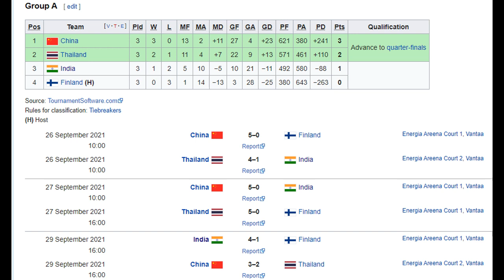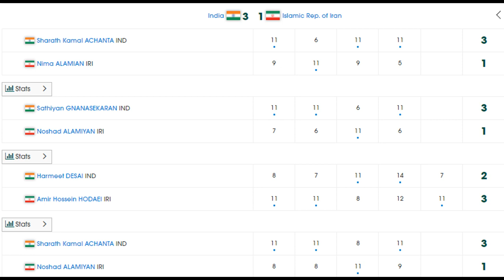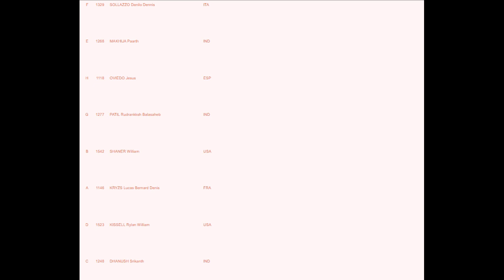30 Sep Result and Schedule of all going events of India | Asian table tennis cup | Sudirman cup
Sudirman cup | Asian women basketball championship | Asian table tennis championship | World cup archery | ISSF junior shooting championship
Deepika in recurve archery in world cup 2021 Yankton
Atanu das in recurve world cup archery Yankton 2021
World cup archery live
Asian women basketball championship live
Asian table tennis live
ISSF junior shooting championship
Sudirman cup live
There are many news from the other sports as well like Korea Open in badminton, victor denmark open 2021, victor ukrain open 2021
ARCHERY :- Where as in World cup final of archery in recurve and compund event will be in Yankton 2021 in USA. In this event Indias  top star Deepika and atanu das is taking participate.World cup final of archery will be on 29-30 Sepetember 2021. world championship usa yankton 2021 will be on 19-26 September.
WeightLifting :-  Where a in Weighlifting next event where India athlete can take partipate in is coming in December  is Youth World Championship Uzbekistan, Tashkent. This event is Junior event. Next event follow by this event is Commonwealth senior championship.
Shooting :- 14TH ASIAN AIRGUN CHAMPIONSHIp 2021 will be going on 12 september to 20 september  in Shymkent, Kazakhstan. And Next event in  which many India shooters taking particpate is ISSF JUNIOR WORLD CHAMPIONSHIP. This event is going to held in Lima, Peru in 27 September to 10 October 2021.
Wrestling :- In wrestling mega event is coming in October. In World Championships, Norway, Oslo many of Indian wrestler is taking partipate. The World championship will be held on 2 Oct to 10oct
In this channel  you will find the videos related to all sports all around the world and daily updation.There are many sports event all around the world. Olympic, Paralympic ,Summer olympic, Winter Olympic, World Athletics, Junior world athletics championship are some of the multi sports event all over the world .  India is also taking the participate in participate in many of the sports event time to time.In the tokyo olympic Neeraj Chopra wins the Gold medal in Javelin throw after a long time. Neeraj in Javelin throw. Gold medal in Javelin throw for India . Neeraj Gold medal in javelin throw. Neeraj javelin throw. Paris Olympic 2024 qualifier . Paris 2024 qualifier from India. Indian team qualify for Paris olympics.
Pramod Bhagat, Manoj Sarkar, Tarun Dhillon, Suhas Lalinakere Yathiraj,
Bhavina Hasmukhbhai Patel  Individual C4 in table tennis. These are some players who win the medal in Paralympic Tokyo 2020.
In my videos i describe the India in Olympic today compete information about the all player of India in Olympics.India in tokyo olympics 2021 today information is provided with complete information.India in Wrestling olympics and India in wrestling today provide the complete information of India in my videos .India in wrestling and  India in Olympics 2021 is ready for perform. India in Olympic gold till now win is 12. India in Olympics 2016 has not good performance. India in Olympics games 2020 is going to perform very good. India in Olympics footballs has no team. India in Olympics running many players going to perform. India in Olympics gk. Olympics trails 2021 already starts. Olympic games going to start. Olympic theme song is for peace. Olympic song 2021 is ready. Olympic village is ready to welcome all participants. Olympics high jump and Olympic long jump are the one of best event.
Now next Olympic is going to held in Paris 2024.
India upcoming event in 2021. Indian shooting team is going to Lima ,Peru for world championship. Total 41 shooters taking partipate in this shooting event. Indian shooting manu bhaker is going to participate. India vs Pakistan in Olympics. India vs Pakistan hockey Olympics. India vs china in Olympics.
Winter Olympic is going to help in Capital of China in Beijing. 2022 Winter Olympic is hosted by the Beijing 2022, India in Winter Olympics, Indian team in winter Olympics, Winter Olympics China, Opening ceremony in Winter Olympics, Indian Athlete in Winter Olympics, India medal win Winter Olympics. Winter Olympics, Winter Olympics 2022, Winter Olympics Opening Ceremony, Winter Olympics Sky jump. Winter Olympics India, Winter Olympics Games, Winter Olympic kya hai,  Winter Olympic India medal, Winter Olympic Curling, Winter Olympic figure skating, Winter Olympics vs Summer Olympics, Winter Olympics snowboarding,